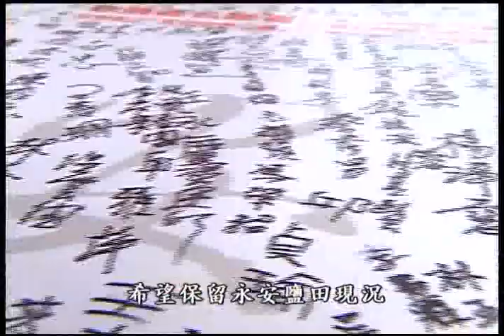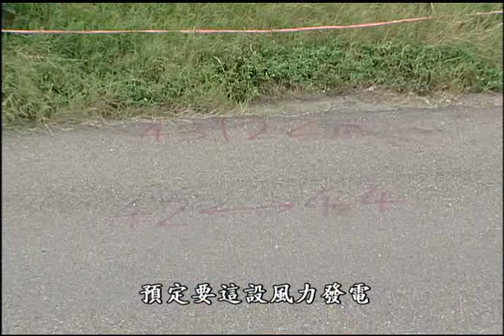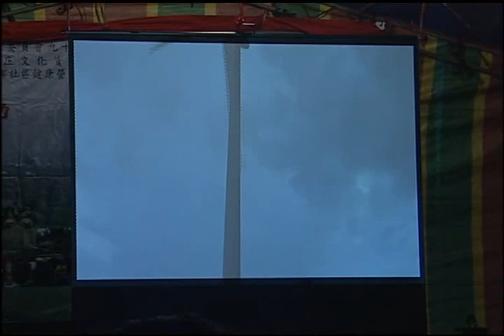風往哪裡去｜風力發電下的疑慮 (公共電視 我們的島第483集 2008-12-08)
2006年4月，從苗栗竹南到後龍沿海，矗立起25支大型風機，也開啟了民營電廠在台灣投資風力發電的新頁，當時民間業者對發展風力發電滿懷期待。兩年多過去，民營電廠看好台灣風資源的潛力，打算在西海岸繼續擴張，居民與保育人士，卻出現了不同的看法.

※想了解更多》
風往哪裡去？｜風力發電下的疑慮

※歡迎加入島社群行列》
✅我們的島官網